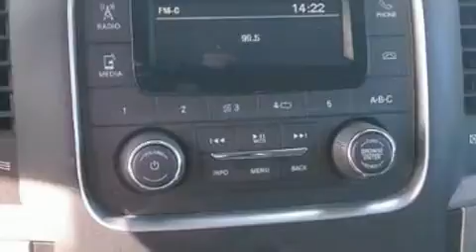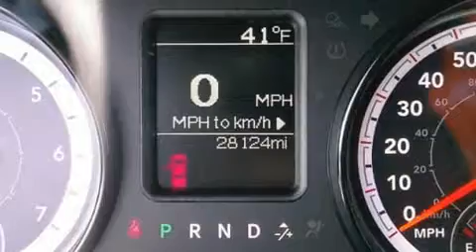2017 Ram 1500 Tradesman/Express in Walpole, MA 02081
BidCars Boston
623 Providence Hwy
in Walpole, MA 02081

The 2017 Ram 1500 With less than 30,000 miles on the odometer, this vehicle invigorates its segment with sporty proportions, generous equipment and exceptional safety! Smooth gearshifts are achieved thanks to the powerful 8 cylinder engine, and for added security, dynamic Stability Control supplements the drivetrain. Four wheel drive allows you to go places you've only imagined. The following features are included: a rear step bumper, a front bench seat, heated door mirrors, cruise control, a trailer hitch, a bedliner, and much more. Passengers are protected by various safety and security features, including: dual front impact airbags with occupant sensing airbag, head curtain airbags, traction control, brake assist, ignition disabling, and 4 wheel disc brakes with ABS. Our experienced sales staff is eager to share its knowledge and enthusiasm with you. They'll work with you to find the right vehicle at a price you can afford. Come on in and take a test drive!